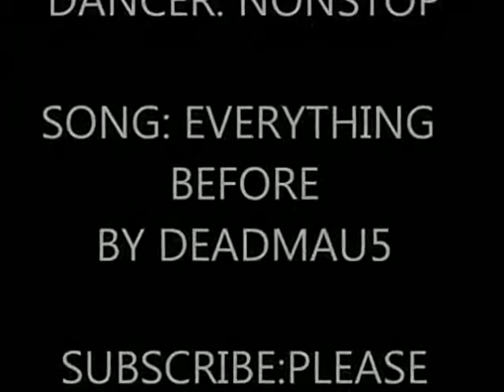HOW TO DEADMAU5